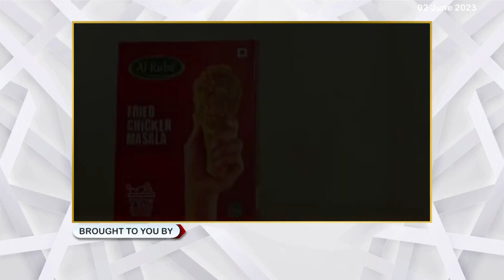അല്‍ബിര്‍ സ്‌കൂളില്‍ ജില്ലാ തല പ്രവേശനോത്സവം നടന്നു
ശംസുല്‍ ഉലമാ ഇസ്ലാമിക് അക്കാദമിയുടെ കീഴില്‍ ചെര്‍ക്കള ബേര്‍ക്ക മുഹ്യുദ്ദീന്‍ ജുമാ മസ്ജിദിന് സമീപം പുതുതായി നിര്‍മ്മിച്ച അല്‍ബിര്‍ സ്‌കൂളില്‍ ജില്ലാ തല പ്രവേശനോത്സവം നടന്നു